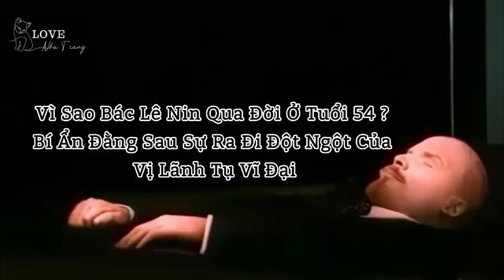Vì Sao Bác Lê Nin Qua Đời Ở Tuổi 54? Bí Ẩn Đằng Sau Sự Ra Đi Đột Ngột Của Vị Lãnh Tụ Vĩ Đại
Bạn có bao giờ tự hỏi vì sao Bác Lê Nin, người lãnh đạo cách mạng vĩ đại, lại ra đi khi chỉ mới 54 tuổi? Trong video này, chúng ta sẽ khám phá những bí mật ẩn sau cuộc đời ngắn ngủi nhưng đầy biến động của Bác, và tìm hiểu lý do thực sự khiến sức khỏe của Bác suy giảm nhanh chóng. Hãy cùng đi sâu vào những sự kiện lịch sử và những chi tiết ít ai biết để trả lời cho câu hỏi "Vì sao?". Đừng bỏ lỡ cơ hội khám phá những bí ẩn lịch sử và câu chuyện đầy cảm hứng này!